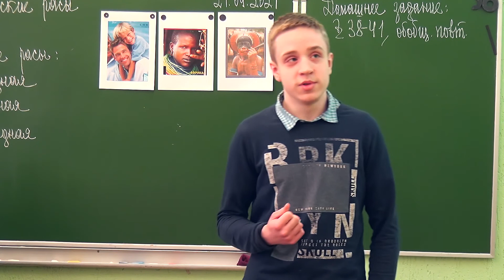Выпускники 11 И. 2021